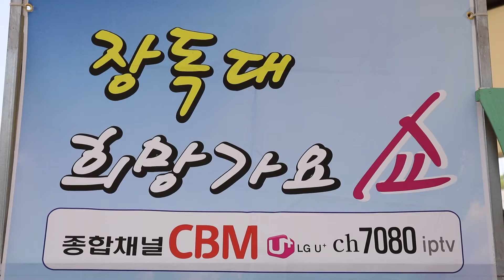가수 김해김 "사랑합니다" - 장독대 희망가요쇼 - 송추계곡 야외무대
2017년5월6일  송추계곡 야외무대